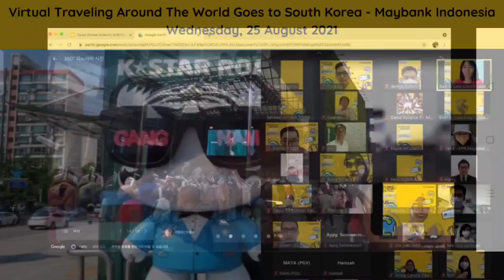Virtual Traveling Around The World Goes to South Korea with Maybank Indonesia